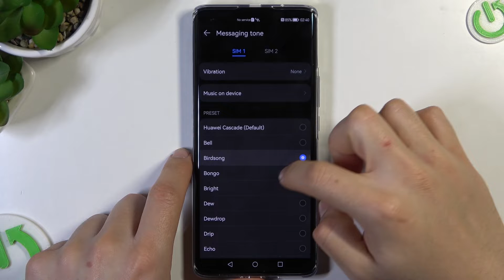Huawei Nova 10 Pro Notification Sounds | All Notification Tones Options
Already decided to change the sound of notifications? Then you've come to the right video! Now all the notification sounds on the Huawei Nova 10 Pro phone will be demonstrated. Need more videos about this and other smartphones? Here you will find not only videos about Huawei Nova 10 Pro but also about many other smartphones.

How to change notification sound on Huawei Nova 10 Pro? What notification sounds are there on Huawei Nova 10 Pro? How do all notification sounds sound on Huawei Nova 10 Pro? How to listen to all notification sounds on Huawei Nova 10 Pro?